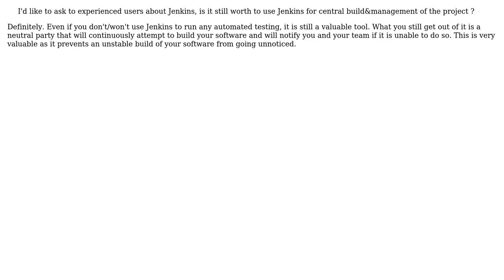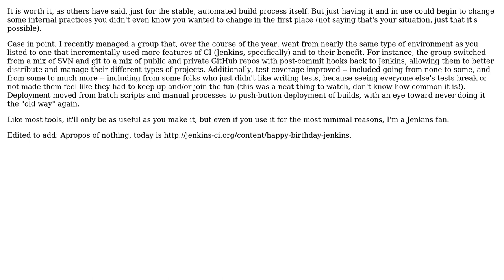Jenkins without Automated Tests (3 Solutions!!)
Jenkins without Automated Tests

With thanks & praise to God, and with thanks to the many people who have made this project possible! | Content (except music & images) licensed under CC BY-SA | Music | Images & others | With thanks to user lionme user jcmeloni user cdeszaq user Bernard and the Stack Exchange Network Trademarks are property of their respective owners. You are responsible for your own actions.